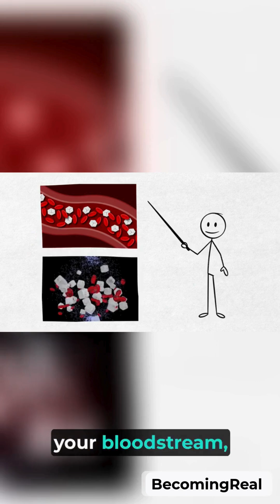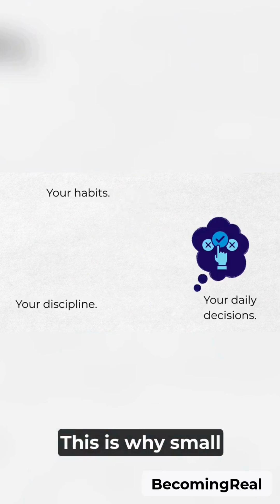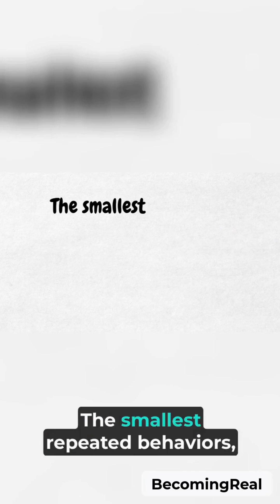How Sugar Rewires Your Mind and Why You Struggle to Stop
Sugar doesn’t just affect your body — it rewires your brain.
In this video, we explore how sugar influences dopamine, cravings, and self-control… and how understanding the science can help you rebuild discipline and daily habits.

If you’re working on self-improvement, focus, or breaking old patterns, this will help you understand what’s happening inside your mind.

**Stay grounded. Stay becoming.**